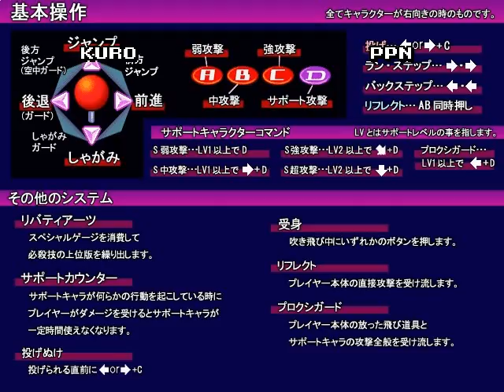02Kuroonehalf_vs_PPN_130423-010710_p01